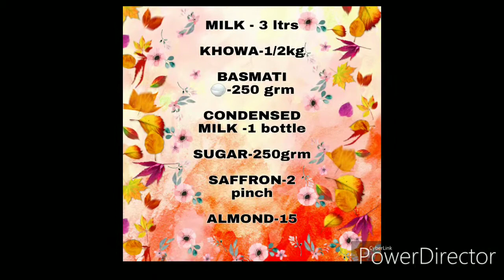Authentic kheer recipe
Assalam Walekum

 keep watching